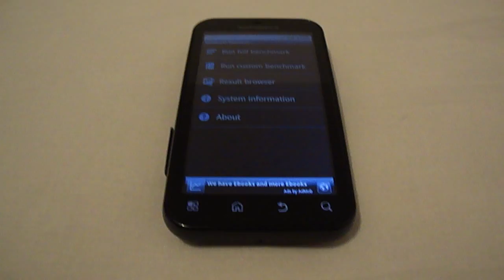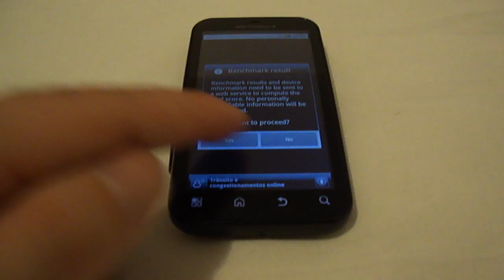Teste do Motorola Defy no Quadrant Standard (Defy Quadrant Standard benchmark)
Motorola Defy brasileiro com Froyo 2.2.1 oficial, sem overclock, rodando o teste Quadrant Standard (Brazilian Motorola Defy with official Froyo 2.2.1, without overclock, running Quadrant Standard benchmark).